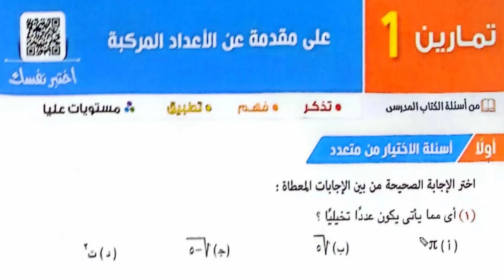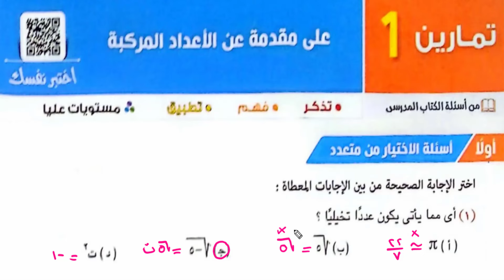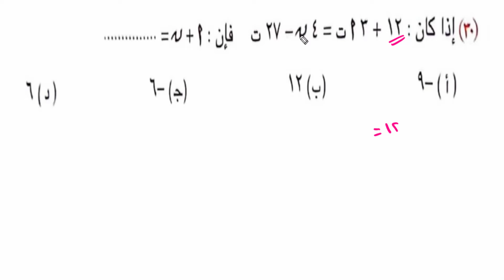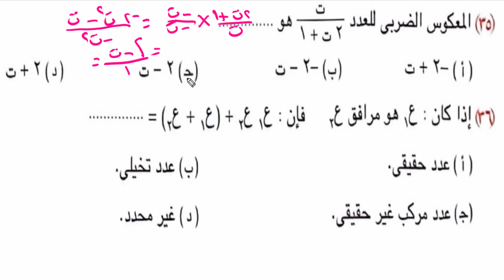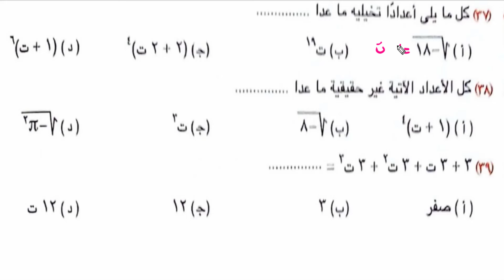حل تمارين 1 علي مقدمة علي الاعداد المركبة جبر أولي ثانوي ترم أول كتاب المعاصر 2025 الجزء الاول